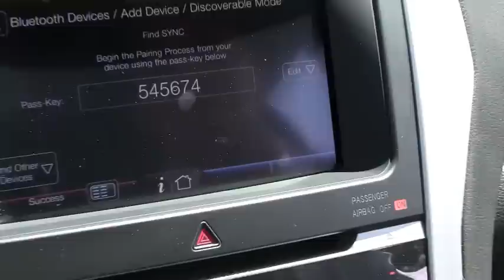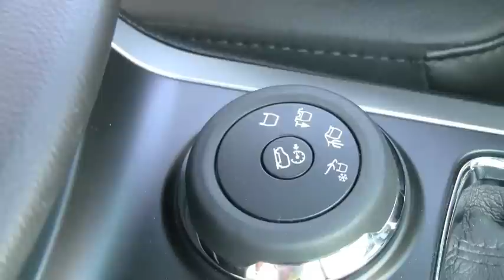First Look: Finally the 2011 Ford Explorer exposed and revealed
) After months of teasing Ford finally let us get our hands on the all new 2011 Ford Explorer. The new Explorer is no longer a traditional SUV, but instead a more car-like CUV including the fact that it now comes with a 4-cylinder turbo engine.